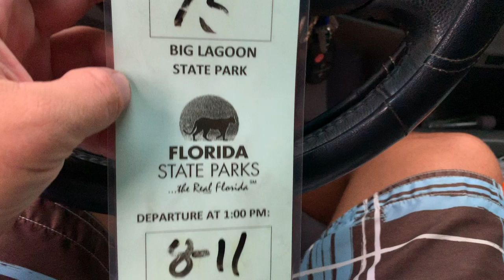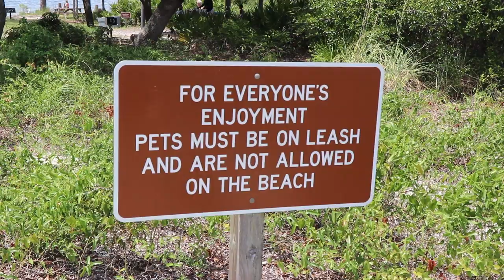The Best thing about POP UP Camping!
We took the Jayco Pop up camper out to Big Lagoon State Park just outside of Pensacola, Florida for a couple of days. It was a great time with friend on the beach.

My Gear
My Sunglasses

My Microphone